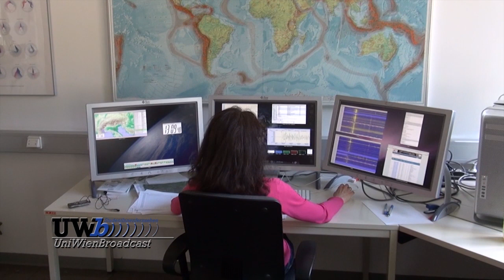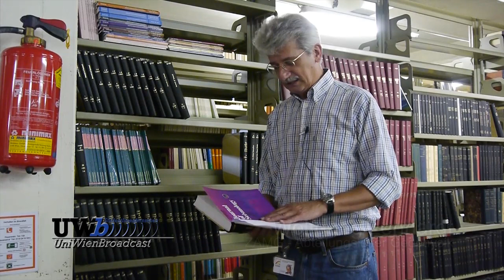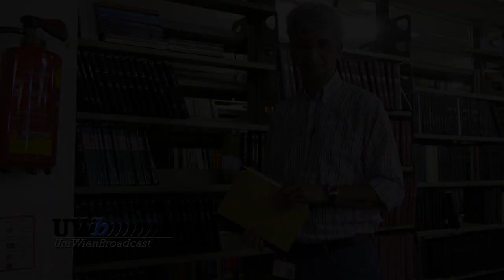ZAMG-Geophysik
Interview mit Dr. Wolfgang Lenhardt, Abteilungsleiter für Geophysik an der Zentralanstalt für Meteorologie und Geodynamik (ZAMG)